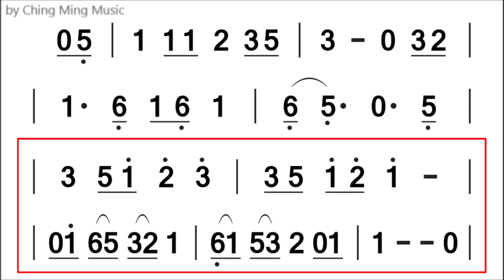10.F這世界那麼多人~簡譜伴奏AC=5#李景銘